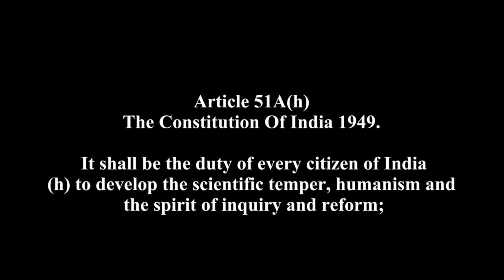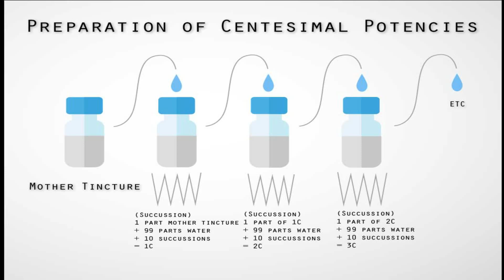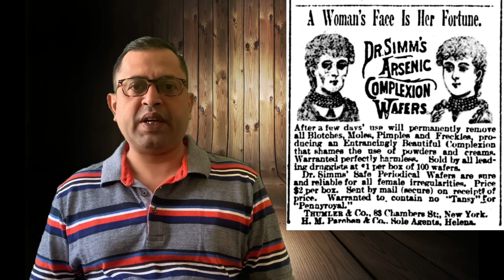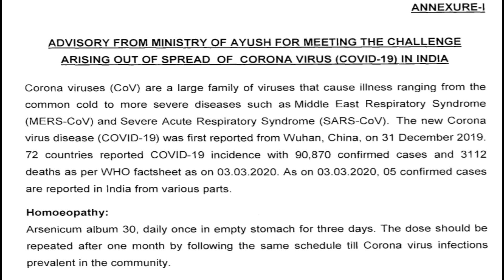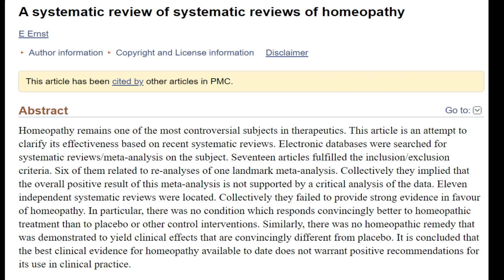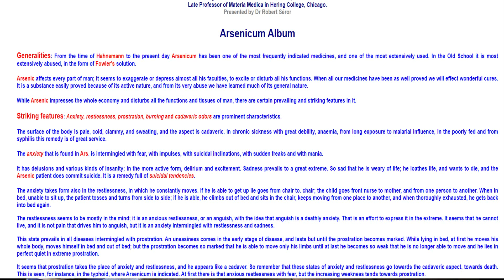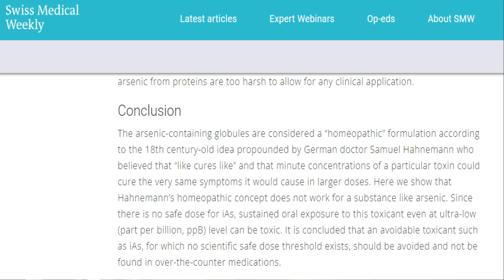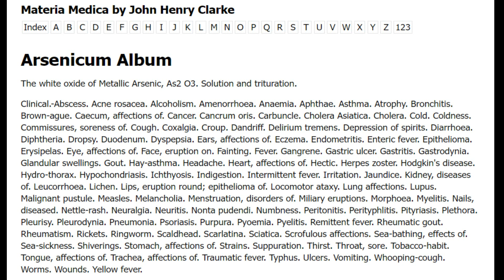Ars Alb 30C: COVID Cure or Hoax?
Arsenicum Album 30C (Ars Alb) is one of the most promoted remedies in homeopathy, pushed even by India’s Ministry of AYUSH during the COVID-19 pandemic. It was prescribed as a “prophylactic” and later rebranded as an “immune booster.” But does it really work—or is it just pseudoscience wrapped in sugar pills?

In this video, Pale Blue Thoughts breaks down what Ars Alb really is: a dilution of arsenic trioxide, a highly toxic substance that, at 30C potency, no longer contains even a single molecule of the original compound. We explore how homeopathy claims “potentisation” makes water more powerful the more you dilute it, and why this idea collapses under basic chemistry and physics. We also look at the absurd claims from homeopathy’s own Materia Medica, where Ars Alb is said to cause “anxiety, fear of death, suicidal tendencies, and cadaveric odors.” These aren’t side effects you’d want in your medicine cabinet—let alone in your child’s schoolbag.

If you’ve searched for “Arsenicum Album 30C, Ars Alb COVID cure, does homeopathy work, homeopathy immune booster, pseudoscience in India”, this video gives you the scientific perspective. We also ask hard questions: how does this “medicine” boost immunity? Which immunity—innate, adaptive, or passive? Where is the evidence? And why is the same drug given to thousands in bulk, when homeopathy claims to treat each patient individually?

Homeopathy is not harmless—it provides false hope, delays real treatment, and during a pandemic, gives people a dangerous illusion of protection. Ars Alb 30C is not a shield, not a cure, not even a nutrient. It’s just a placebo.

Chapters
00:00 – What is Arsenicum Album?
02:00 – How Ars Alb 30C is prepared
04:30 – The poison behind the placebo
07:00 – AYUSH & the COVID “immune booster” claim
09:30 – Materia Medica: bizarre side effects
12:00 – Unanswered questions for homeopaths
14:20 – Final verdict: quackery exposed

Video by Nataliya Vaitkevich from Pexels